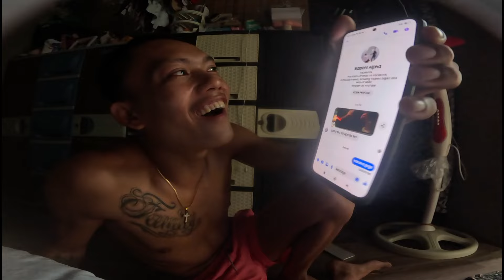ITO LANG MASASABI KO SA INYO